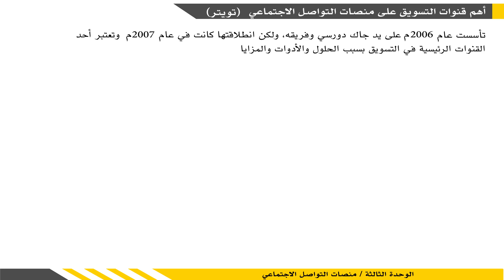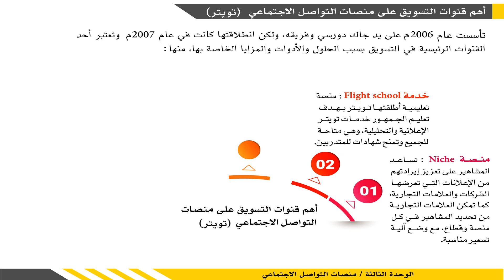مقرر تحليل وسائل التواصل الإجتماعي (تات١١٢) : الوحدة الثالثة ـ الدرس الثاني